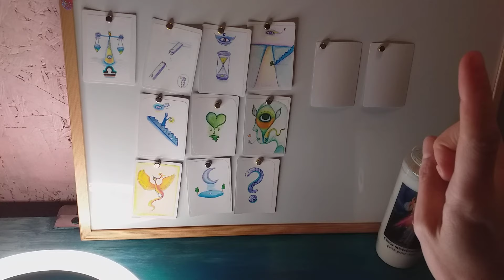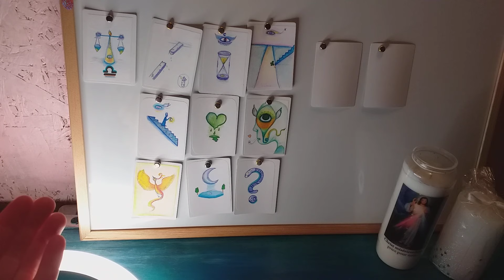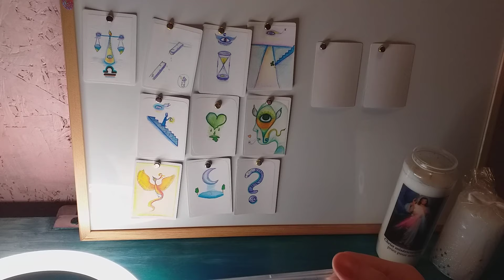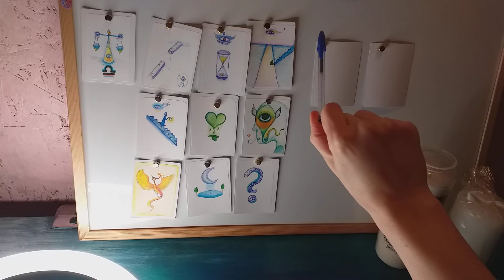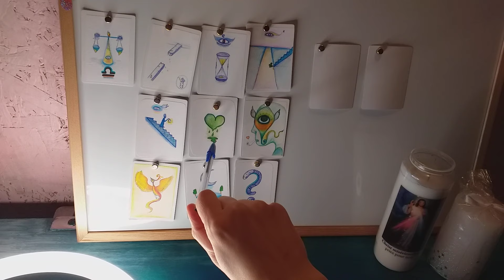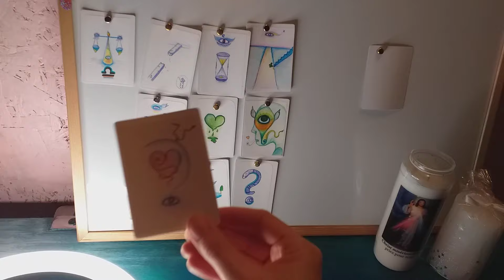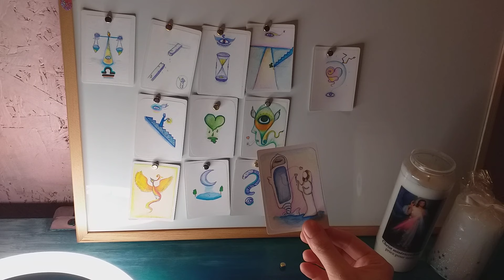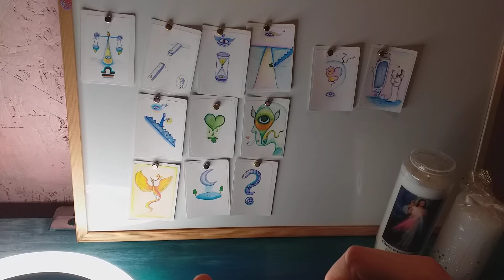balance janvier 2024 LA PUISSANCE DU PHÉNIX !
balance janvier 2024